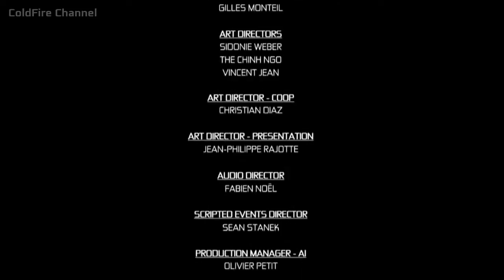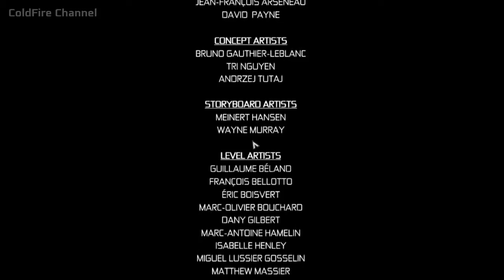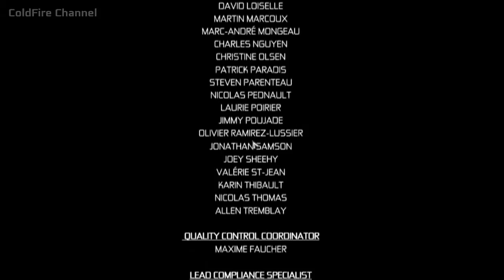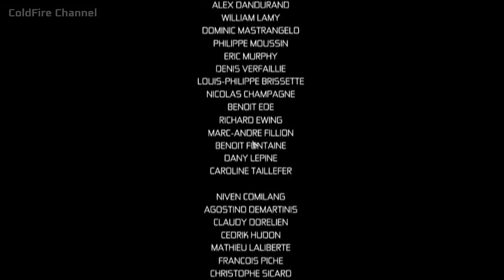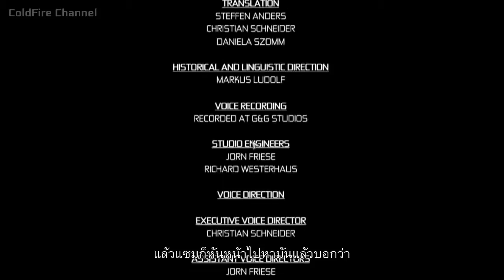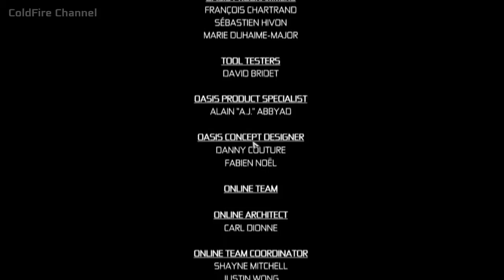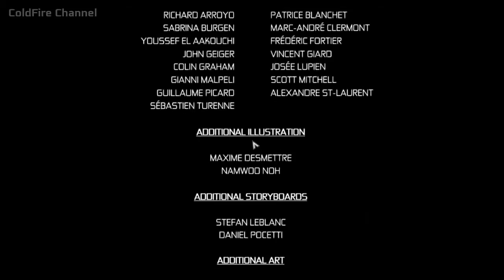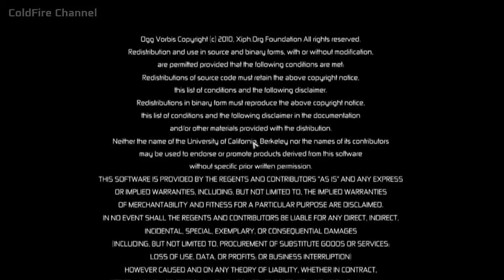[ซับไทย] Splinter Cell Conviction Part 11 ตอนจบ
ถ้ามีข้อผิดพลาดประการใดก็ขออภัยมา ณ ที่นี้ด้วยนะครับ